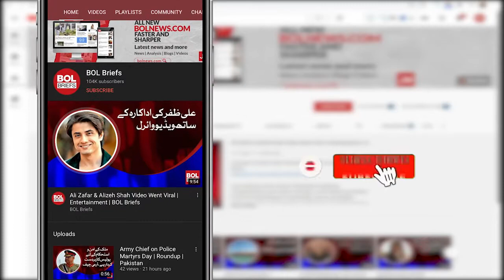Actress Sarwat Gilani's photo goes viral | BOL Briefs